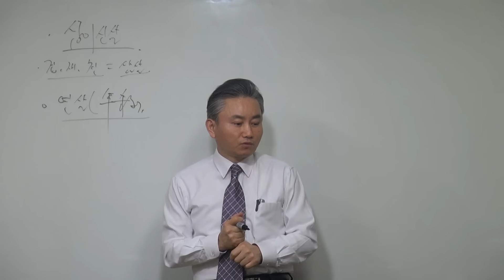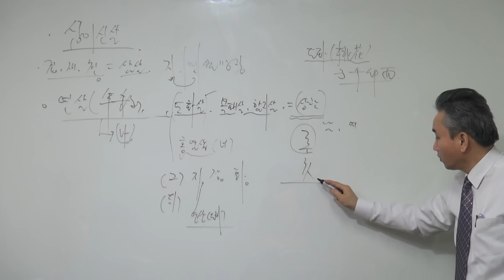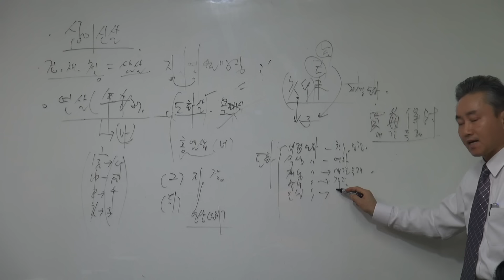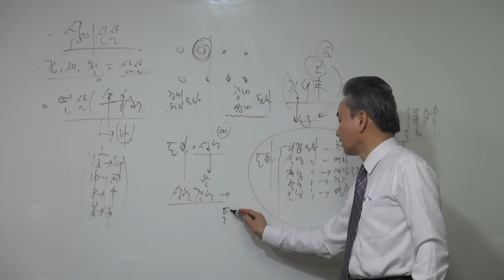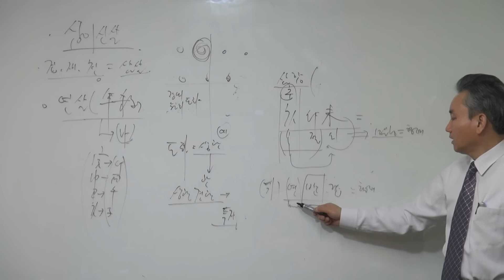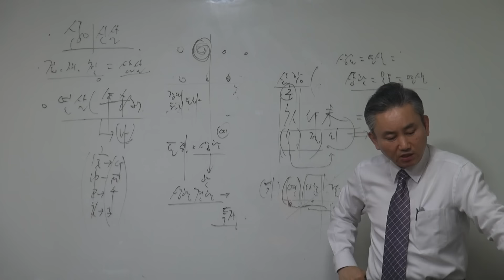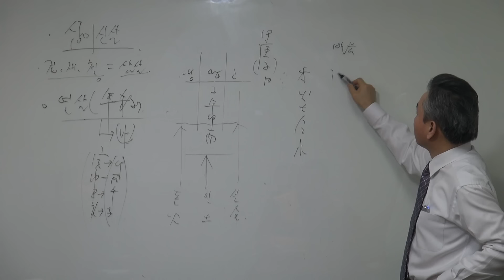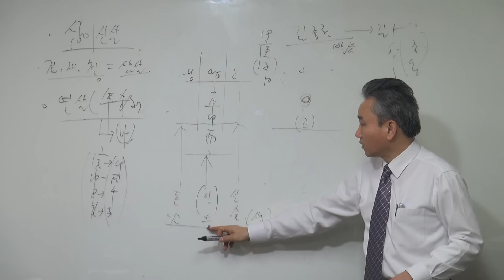연살(年殺)-십이신살(신살명리학138쪽) 갑술명리학 사주통변 안태옥박사의 역학강의